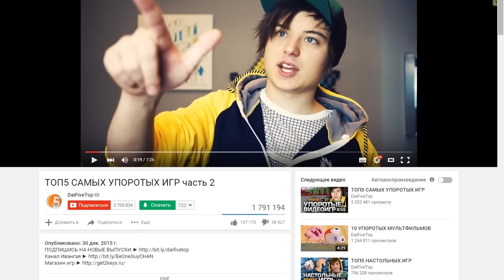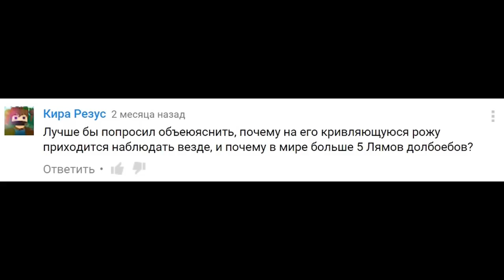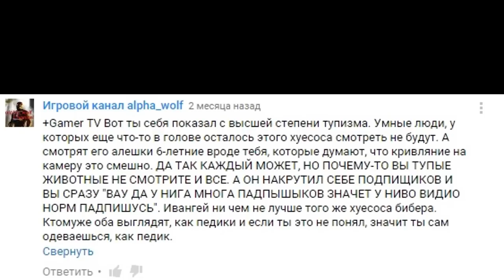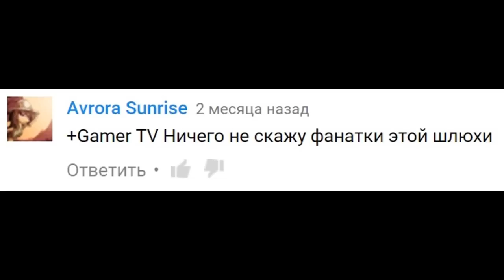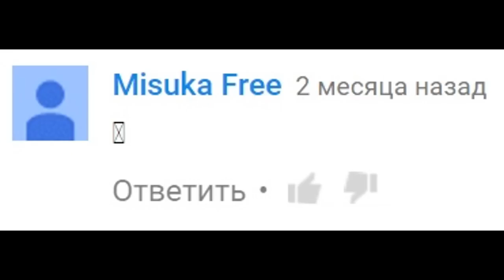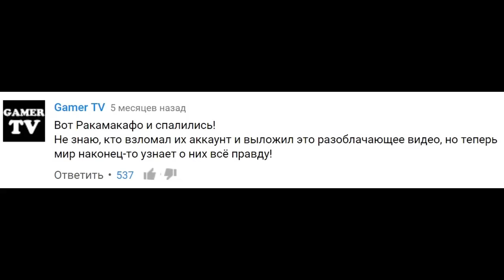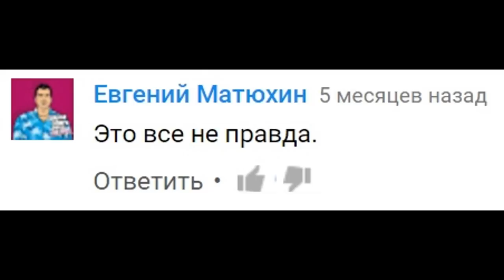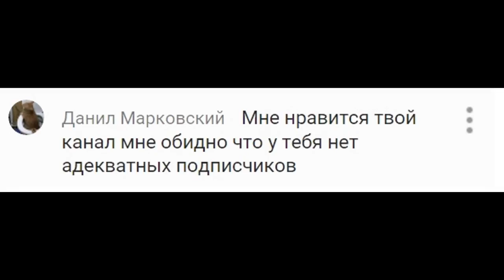ШИЗИКИ ИНЕТА #1 - Полез в комменты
Вы серьёзно? Нет, вы серьёзно? Откуда столько ТАКИХ людей в этом мире?

Приветствуется любая финансовая помощь :)
Веб кошельки:
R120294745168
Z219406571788